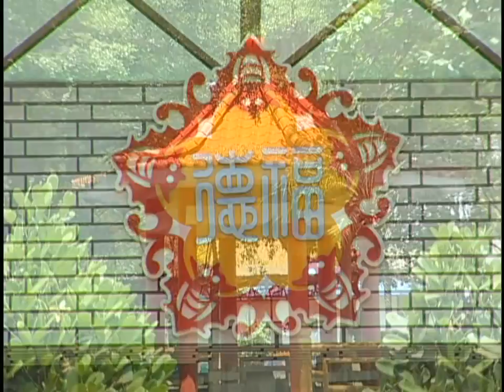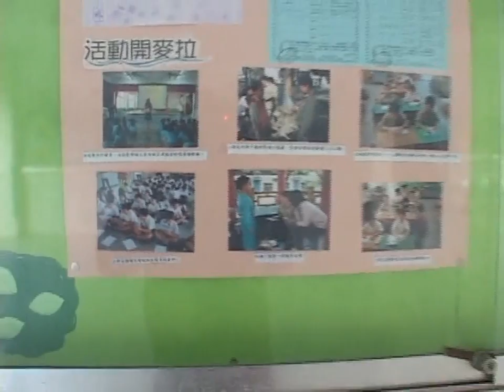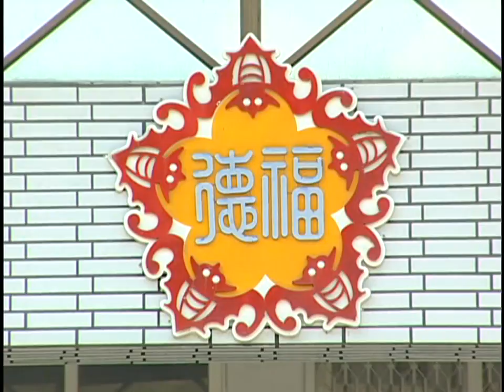移風易俗百孝經 校園推廣見證篇 04